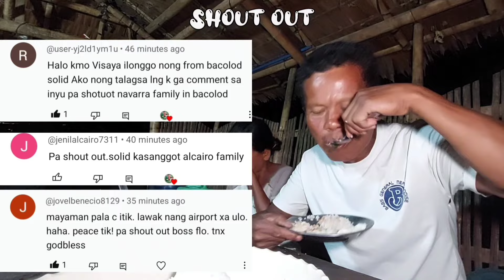Ep.13,2024 || SINALUYOTANG KARAG || CANE TOAD with JUTE MALLOW SOUP || EXOTIC FOOD RECIPE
-Saluyot plant species are rich in vitamins C and E, due to its antioxidants properties.
It also helps to improve vision (eyesight): because they are Vitamin A rich source.
This plant species are good for foetus during mother pregnancy, because it helps to reduce oxidative stress.

-The introduction of cane toads (Bufo marinus) to Australia in the 1930s is one of the foremost examples of an exotic animal release gone wrong. Originally imported from Hawaii and released in Queensland as a biological control for beetle pests of sugar cane, the cane toad is now a well-established pest itself.

GEARS:
Samsung A52
Video Editor:
YouCut